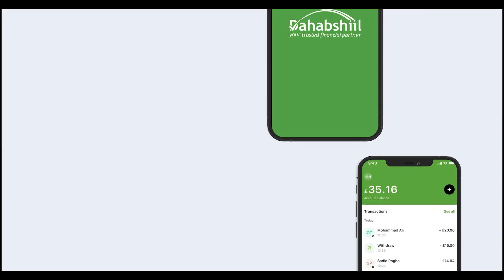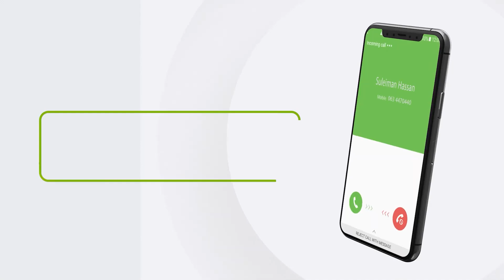Golaha Wakiilada Oo Ka Dooday Xeer Muran Dhaliyay Dibna Loo Celiyay